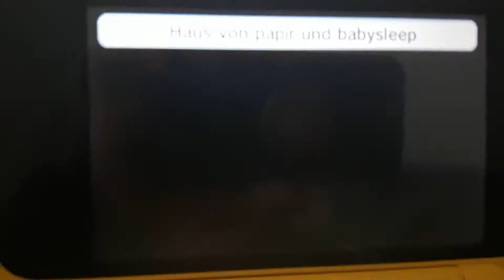Tomodachi life HTML5 is Happy Sound Effects Kids!